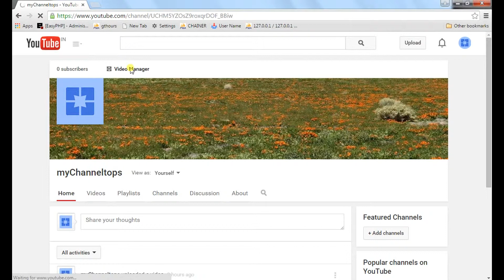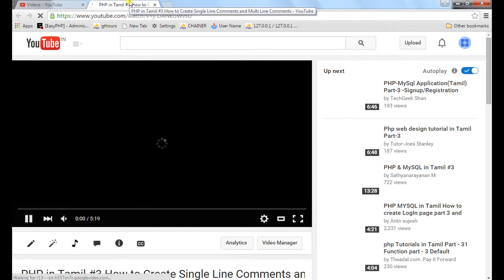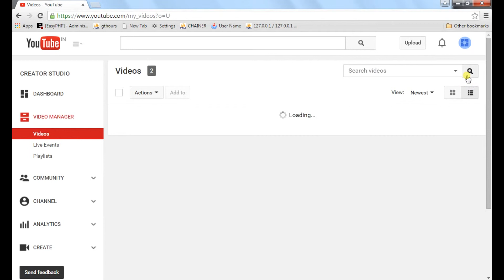Youtube Tutorial in Tamil #9 How to add or remove monetization a videos in youtube